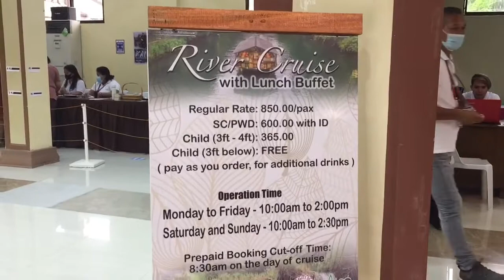THIRD DAY VACATION AT BOHOL PART 2 LUNCH AT FLOATING RESTO LOBOC BOHOL